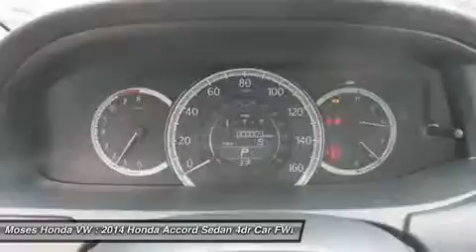2014 HONDA ACCORD SEDAN Huntington, WV H14312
2014 HONDA ACCORD SEDAN Huntington, WV
Stock# H14312

5210 US Rt. 60 E.

Looking for the right car? Today could be your lucky day. With 77 miles, this GX, 2014 Honda Accord Sedan equipped with Variable transmission could be yours. Request more information and set up a test drive right away.